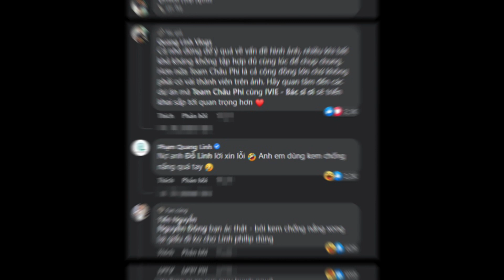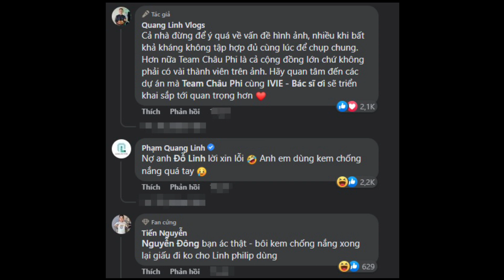Team Châu Phi bị nghi “rạn nứt” khiến Quang Linh Vlog vội làm 1 việc, hé lộ sự thật bất ngờ?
Trong dự án mới nhất của team Châu Phi, một số cư dân mạng bất ngờ bày tỏ thắc mắc khi ảnh chụp thiếu 1 thành viên trong team. Ngay lập tức, Quang Linh Vlog đã phải lên tiếng đính chính sự thật phía sau.